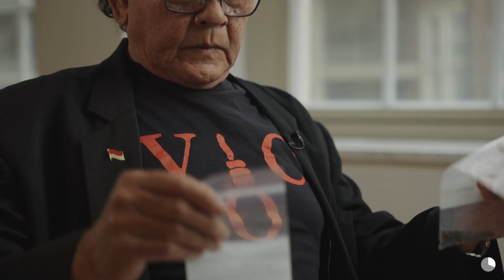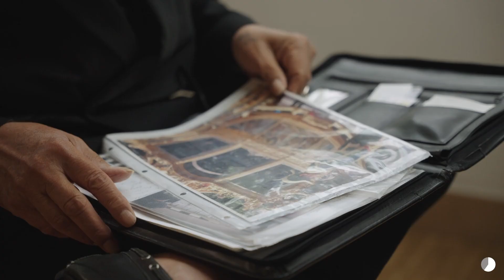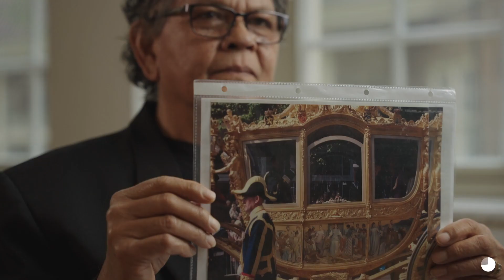Jeffry Pondaag tentang Kereta Kencana Belanda - Amsterdam Museum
This video was made by the Amsterdam Museum that currently showcases the Golden Coach/ Kerata Kencana (in Dutch: de Gouden Koets).